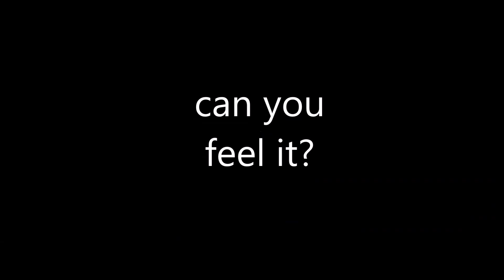chok chok meme with ruby